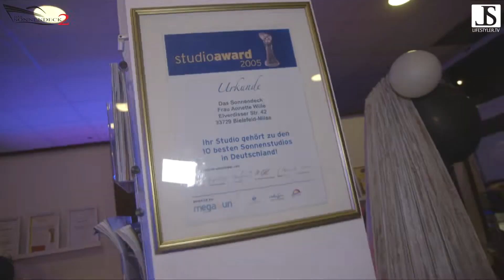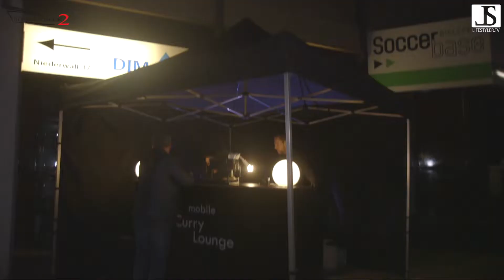Sonnendeck Jubiläumsfeier | 35 Jahre Sonnendeck